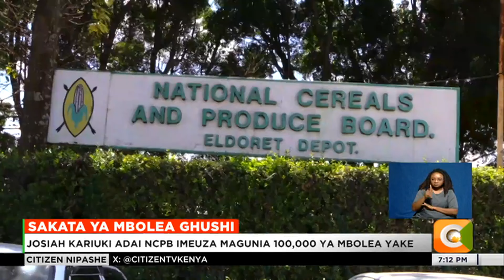Mkurungenzi wa kampuni ya SBL Innovate ahojiwa bungeni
Na kwenye uchunguzi wa sakata ya mbolea ghushi, mkurungenzi wa kampuni ya SBL Innovate Josiah Kariuki amedai kuwa bodi ya nafaka na mazao iliuza magunia laki moja ya mbolea inayodaiwa kuwa ghushi na iliyosambazwa na kampuni yake. Kariuki aliyefika mbele ya kamati ya kilimo bungeni kutoa taarifa kuhusiana na sakata hiyo, amesema kuwa NCPB ilichukua sampuli ya mbolea yake kabla ya kuanza kuiuza mwaka wa 2022. Kariuki hata hivyo alikuwa na wakati mgumu kujibu madai kuwa bidhaa aliyowauzia wakulima ni tofauti na ile iliyoidhinishwa na kebs alipopewaleseni.